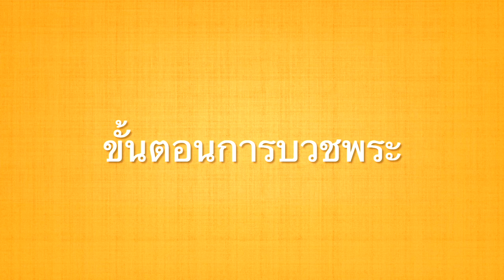International Ordination Program in Thailand การบวชพระนานาชาติ PMR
บวชพระ CNX @ Papae Meditation Retreat

Ordaining at Pa Pae is a great opportunity for English-speaking men to get a taste of what it is like to be a Buddhist monk for whatever period of time is most appropriate for that individual, whether that is 2 weeks, 2 months, 2 years, or a lifetime! Nestled in the beautiful mountains of Northern Thailand.

A path that leads to peace, mindfulness, and liberation. This ancient path provides the opportunity to learn how to see oneself, one’s situation, an event, and the world as it really is.

Ordination process: [MAN]
1. Hold a lotus flower, walk around the chapel and then walk inside.
2. Offer the lotus flowers to the preceptor.
3. Wait for the preparation of the sanctuary for about 2-3 minutes.
4. Exit the chapel and walk in a single line into the sanctuary (where you will say the Ukasa and Sabbaro).

Procedure for asking for forgiveness:
1. Stand still until you hear the signal and then sit down.
2. Put your hands together and apologize (Ukasa).
3. Bring your hands out to accept the robes, then pull your hands back.
4. Wait for the signal and stand up.
5. Wait for the signal, turn left and walk in a single line out of the area.

Ordination process: [NOVICE]
1. Place the robes on your left-hand side.
2. Offer the tray to the preceptor and bow 3 times.
3. Offer robes and receive them back immediately.
4. Put your hands together, hold the robes in your hands and say a prayer request.
5. Once the preceptor is done speaking, say your lines.
6. Go to the preceptor one by one and put your right hand over your right ear so he can put the shirt on you.
7. Exit the chapel and change into the robes.

Procedure for requesting precepts:
1. After changing into the robes, go back to the chapel.
2. Walk on your knees to meet the preceptor.
3. Offer the tray.
4. Bow 3 times.
5. Say a request for precepts.
6. Repeat what the preceptor says.
7. Leave the chapel.

Procedure for accepting alms:
1. Walk into the sanctuary in a single line.
2. Wait for the signal and sit on the stage.
3. Hold the offering cloth to receive your bowl.
4. Give blessing (Sabbaro).
5. Get out of the area while holding your alms bowl.

Ordination process: [MONK]
1. Enter the chapel and place your alms bowl on your left-hand side.
2. Offer the tray.
3. Bow 3 times.
4. Say the words P.3.
5. Repeat what the preceptor says.
6. Go out and wait at the front door of the chapel (this will be done in groups of 3).
7. Two monks will ask you questions.
8. Once you answered everything, enter the chapel.
9. Bow 3 times with your alms bowl on your back.
10. Say the words P.4.

After ordination:
1. Remove your alms bowl and place it on your left-hand side.
2. Bow 3 times.
3. Sit down and put your hands together and listen to the preceptor until he finishes speaking.
4. Say “Ama phante” three times.
5. Give an envelope to the preceptor.
6. Receive a blessing.
7. After the ceremony, take pictures.
8. Alms round with the lay people and bless them with Sabbaro.